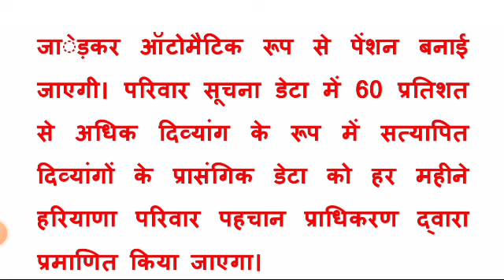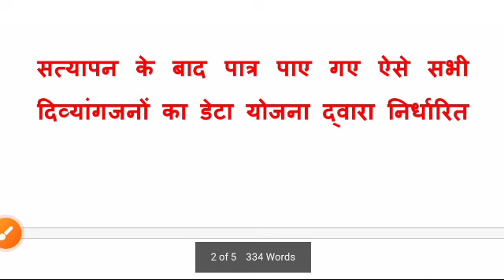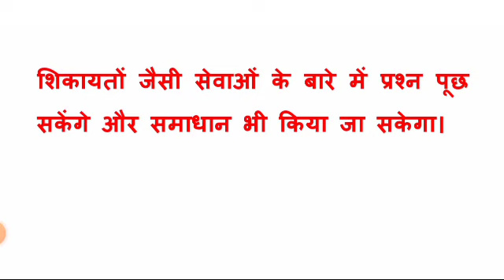2023 में विकलांगों को क्या लाभ मिलेगा? viklang yojana | divyang pension yojana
2023 में विकलांगों को क्या लाभ मिलेगा? viklang yojana | divyang pension yojana

2023 में विकलांगों को क्या लाभ मिलेगा?
विकलांग लोगों को क्या क्या सुविधा मिलती है?
विकलांगों के लिए कितना पैसा मिलता है?
divyang pension
divyang pension yojana
divyang pension 2023
viklang yojana
viklang yojana 2023
viklang yojana kya hai
viklang yojana bataiye